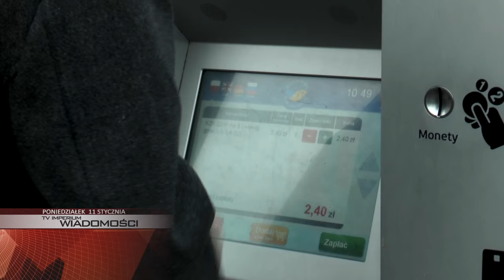PONIEDZIAŁEK: znamy laureata 'Lwów", 24. finał WOŚP, grudniowi mistrzowie parkowania